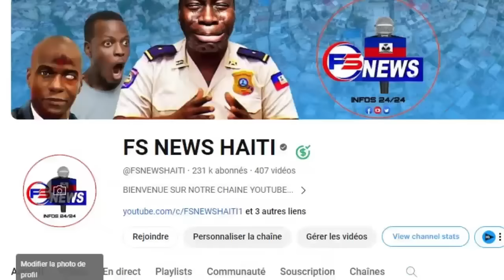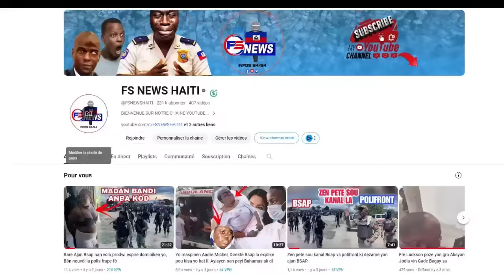Gè Eklate Latibonit, Gro Fas Kare Bandi Luckson Ak Ti Mepri, LA polis paka Kanpe Goumen sa